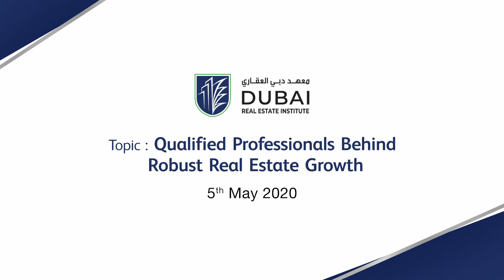DREI Talks: Qualified Professionals Behind Robust Real Estate Growth